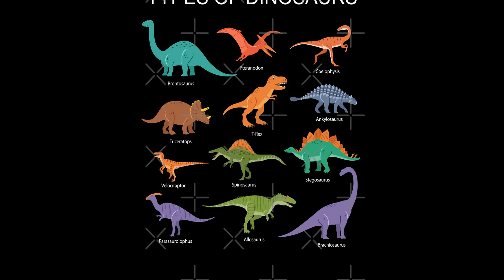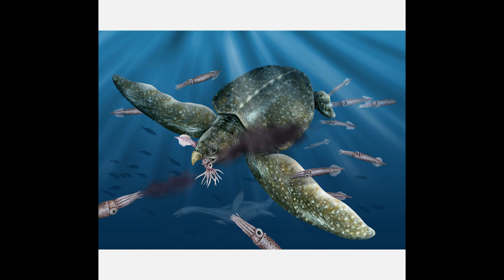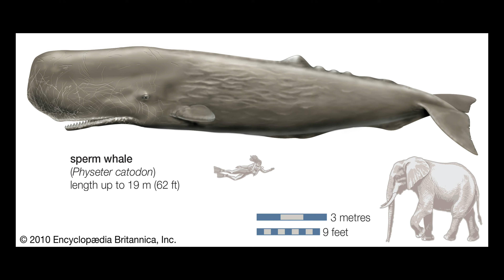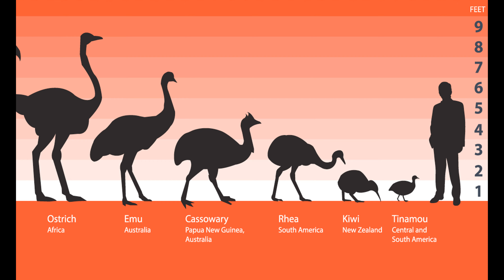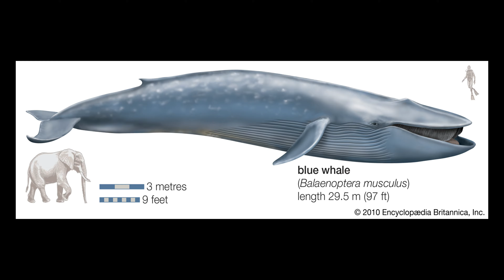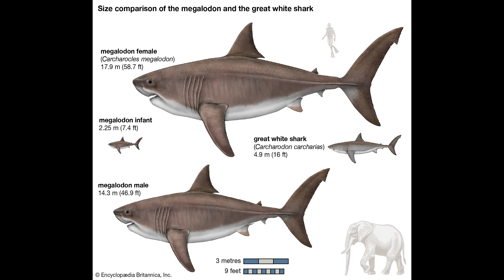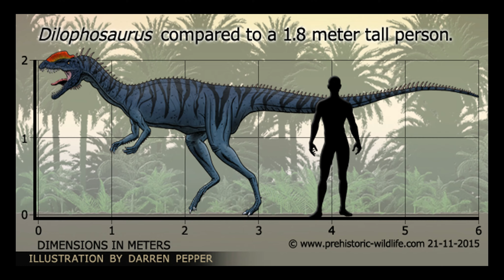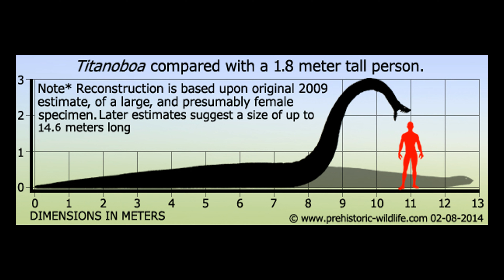Top 10 animals which are like Dinosaurs || Are they connected to Ancient species? || in Telugu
Top 10 animal which are like dinosaurs
in this video the description of dinosaurs and animals are given
some are connected to ancient species
The information is taken from Wikipedia and other source
you can also watch in 4K

This video is not made to underestimate any species